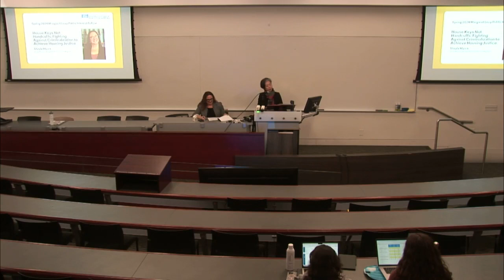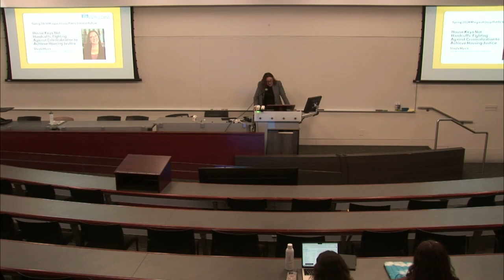Margaret Levy Public Interest Fellow Shayla Myers Public Lecture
Shayla Myers is the Spring 2024 Margaret Levy Public Interest Fellow. This is her lecture on Housing, House Keys Not Handcuffs: Fighting Against Criminalization to Achieve Housing Justice.